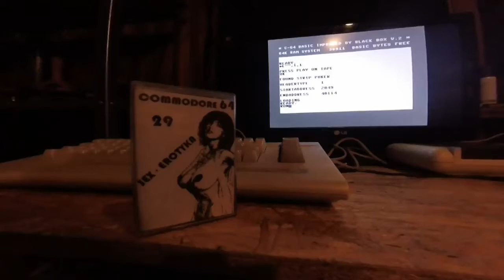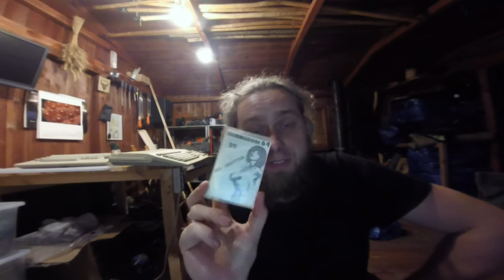"składanka 29" - Strip Poker (Commodore 64)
dzięki prezentom możemy też oglądać takie rzeczy :)